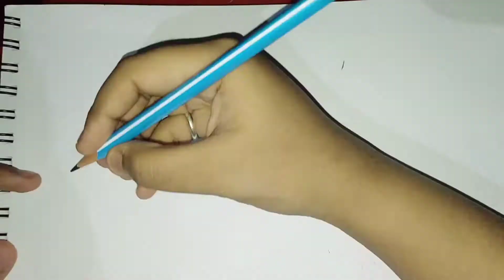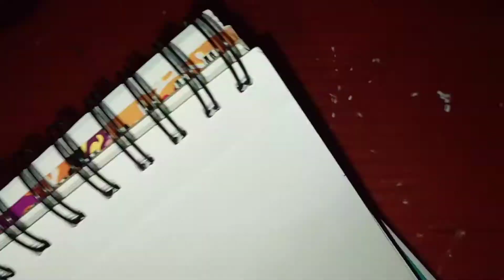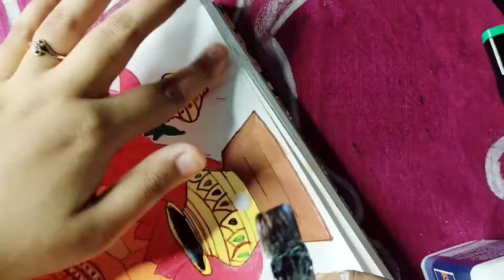HOW TO DRAW MATA LAXMI|KAISE LAXMI PAINTING KARE|KI BHABE MA LAXMI AKBO|HOW TO PAINT MATA LAXMI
Hi guys I am poulami.i like invent new art forms.

here using all product link-
Drawing book
paint brush
alchol marker
dot mandala tool
acrylic colour

here using-
mobile-

see you soon.stay safe and stay happy.